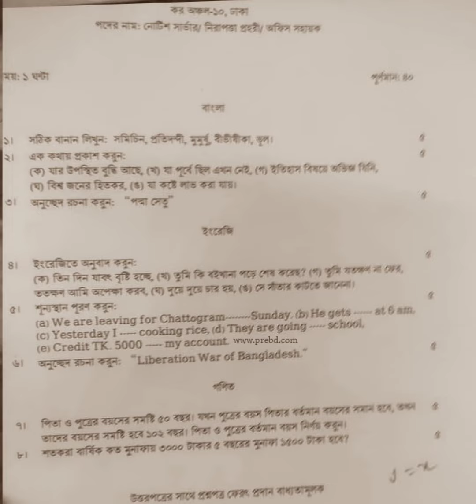কর কমিশনারের কার্যালয় কর অঞ্চল-১০, ঢাকার নোটিশ সার্ভার,অফিস সহায়ক পদের লিখিত পরীক্ষার প্রশ্ন